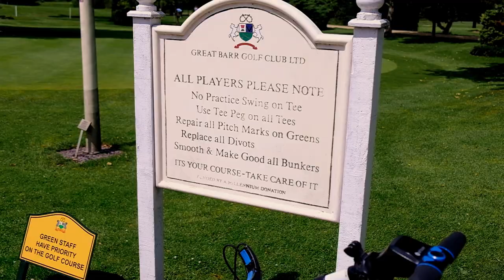ME VS PETER ODEMWINGIE 2 HOLE ON COURSE CHALLENGE !!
This video will show me vs Peter Odemwingie the rematch on the golf course after I lost in the 14 club challenge see who comes out on top on the golf course its going to be a scorcher!!